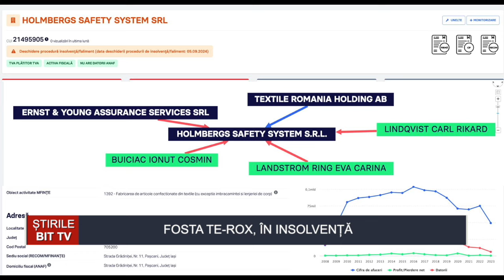ȘTIRILE BIT TV - FOSTA TE ROX, ÎN INSOLVENȚĂ